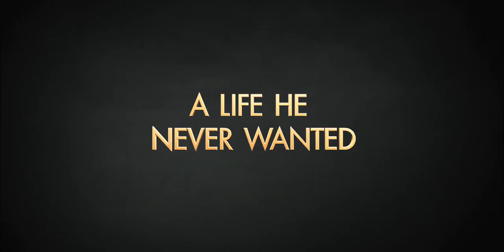The Karate Kid - Official HD Trailer ( New )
A young boy, recently moved to Beijing with his mother, learns to stand up for himself with the help of a martial arts mentor. (Source)

When a 12-year-old from Detroit moves to China with his mother and incurs the wrath of the class bully at his new school, he makes an unlikely ally in the form of his aging maintenance man, a kung fu master who teaches him the secrets to self-defense. Upon arriving at his new school, Dre Parker (Jaden Smith) develops a powerful crush on pretty classmate Mei Ying. The feeling is mutual, although the cultural divide between Dre and Mei Ying makes a friendship unlikely, and romance impossible. When cruel classmate and kung fu prodigy Cheng learns of Dre's feelings for Mei Ying, he harasses and humiliates the young outsider in front of the entire school. With no one to turn to for help, Dre confides his fears in kindly maintenance man Mr. Han (Jackie Chan), a kung fu master who knows that serenity and maturity -- not punches and power -- are the true keys to mastering the martial arts. As Dre prepares to face down his intimidating tormentor, he begins to realize that the real fight is just beginning. - Jason Buchanan, All Movie Guide (Source)

Twelve-year-old Dre Parker (Jaden Smith) could've been the most popular kid in Detroit, but his mother's latest career move has landed him in China. With no friends in a strange land, Dre has nowhere to turn but maintenance man Mr. Han (Jackie Chan), who is secretly a master of kung fu. (Source)